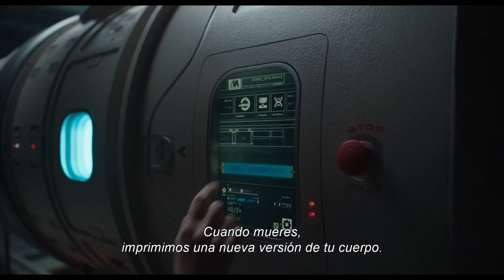Mickey 17 (2025) - Tráiler Subtitulado en Español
Tráiler del film 'Mickey 17', próxima película de ciencia ficción escrita, dirigida y coproducida por Bong Joon-ho, basada en la novela de 2022, 'Mickey7' de Edward Ashton. Está protagonizada por Robert Pattinson, Steven Yeun, Naomi Ackie, Toni Collette y Mark Ruffalo.

Está prevista estrenarse para el 28 de enero de 2025 en Corea del Sur, seguido del del resto del mundo el 31 de enero, por Warner Bros. Pictures.

Sinopsis: Mickey 17 es un "prescindible", un empleado descartable en una expedición humana enviada a colonizar el mundo helado de Niflheim. Después de que una iteración muere, se regenera un nuevo cuerpo con la mayoría de sus recuerdos intactos.